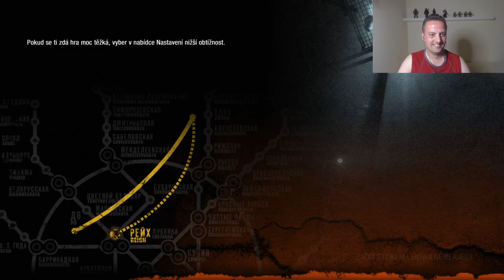Metro:Last Light Redux: Part# 1:Artom Spinned It With Aliens:Abakaz Gameplay